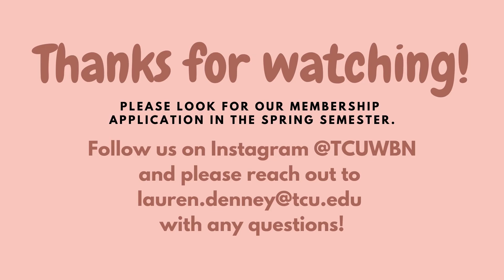NETwork with The Women's Business Network